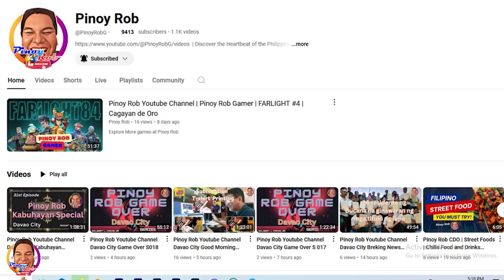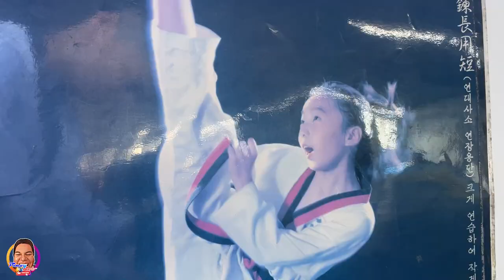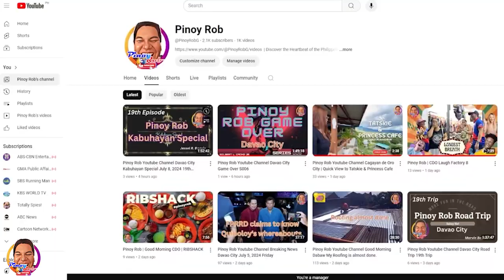Pinoy Rob | Good Morning CDO | CDO Taekwondo Main Gym